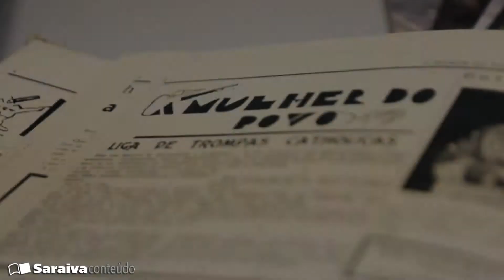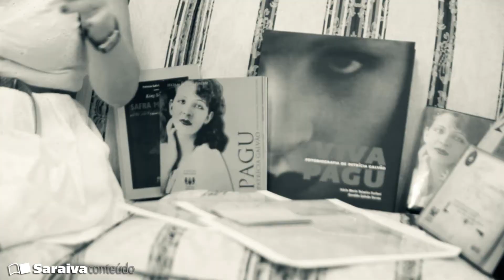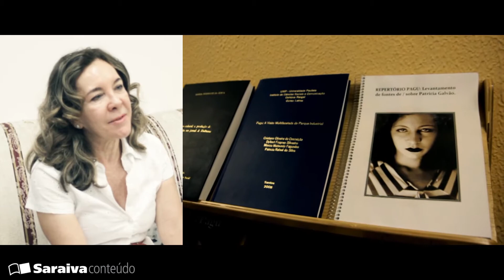Para Ler... Pagu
Por Tatiany Leite

Poucas pessoas sabem quem estava por trás do apelido Pagu, que ganhou diversas homenagens, entre elas o poema de Raul Bopp e a música de Rita Lee. Escritora, jornalista e diretora brasileira, ela fez parte do movimento modernista, foi mulher de Oswald de Andrade e presa 32 vezes por ser integrante do Partido Comunista.

Autora dos livros Croquis de Pagu e Viva Pagu, a pesquisadora conheceu a obra da autora em 1988. Em parceria com os dois filhos da artista Rudá Galvão de Andrade e Geraldo Galvão Ferraz , ela enxerga em Pat (como a escritora gostava de ser chamada) uma representação de quem lutou pela democracia que temos hoje.

Lucia explica e indica obras para conhecer Pagu, que "mexia e remexia na Inquisição", sendo "mais macho que muito homem".